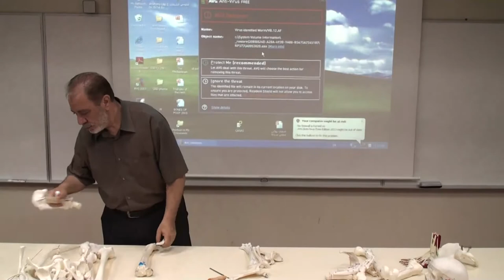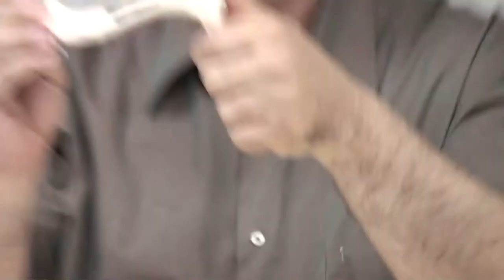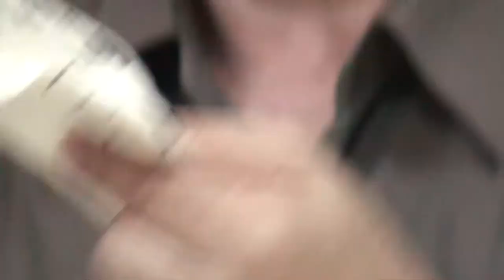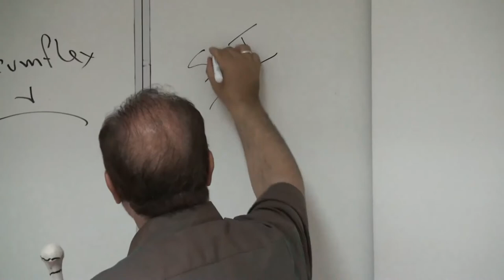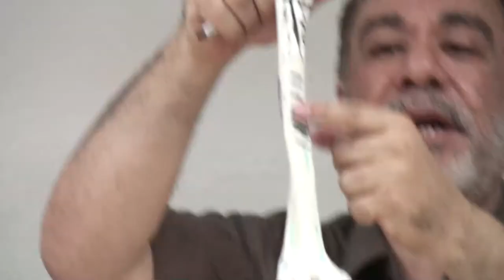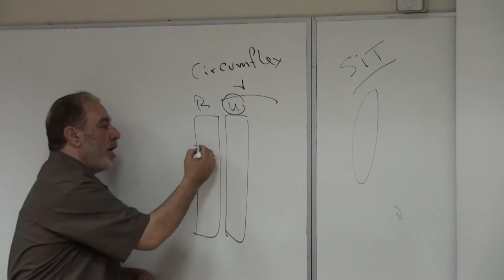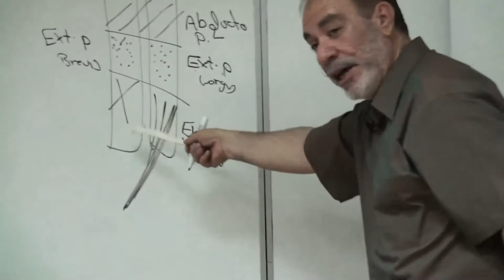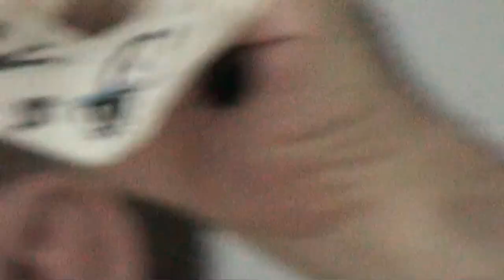Anatomy [Revision for OSPE] DrA.Alshahat.Part-1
شباب تراي صورت بعض العظام اللي شرح عليها الدكتور ..
رفعتها على الميديا فاير على هذا الرابط